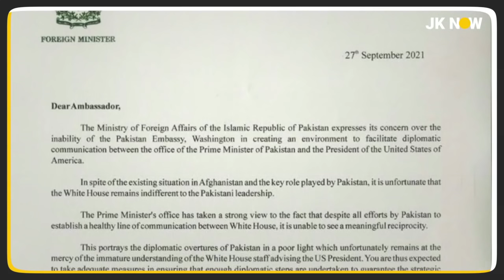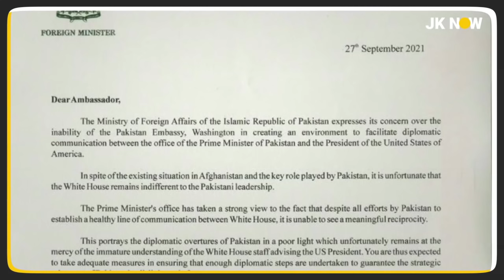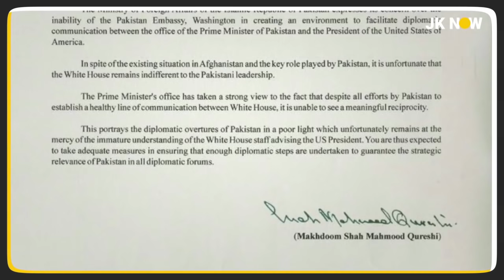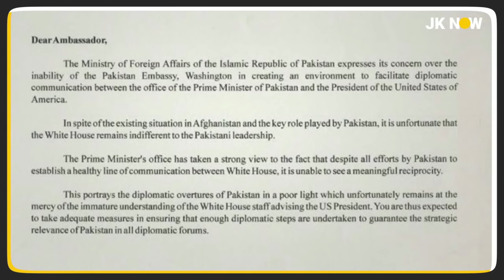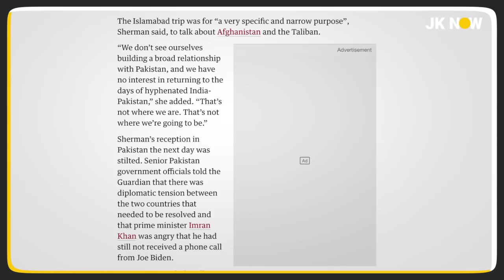Pakistan In A Dangerous Spot: No Survival Ahead | Diplomatic Isolation & Sanctions Ahead